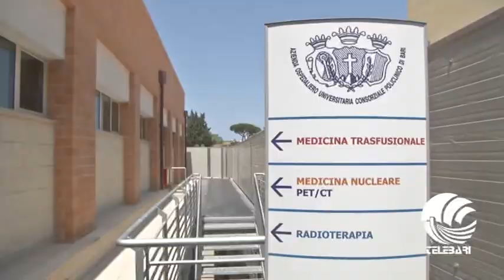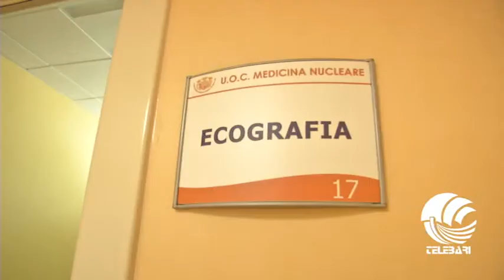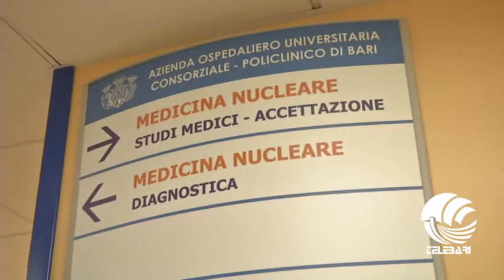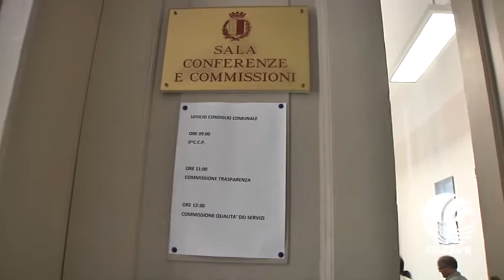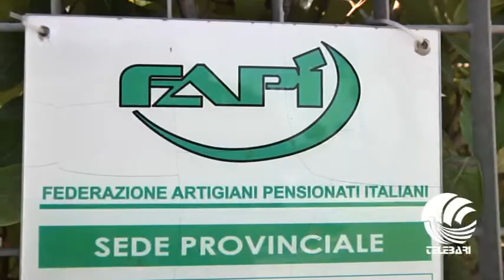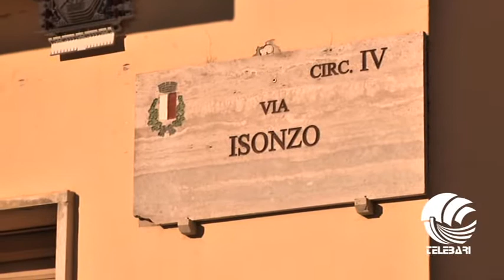TG Telebari mattina 21 07 17